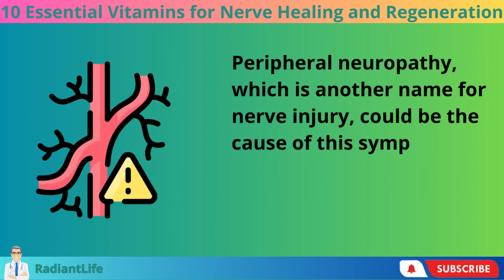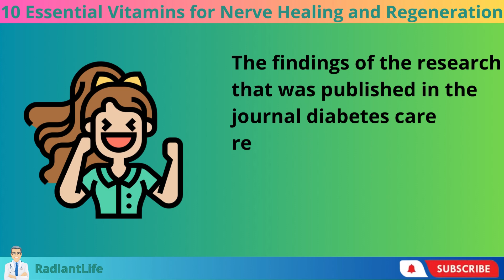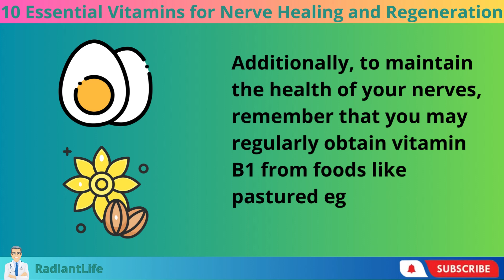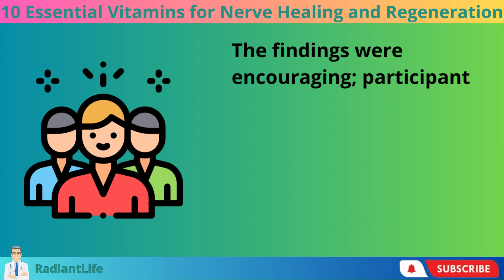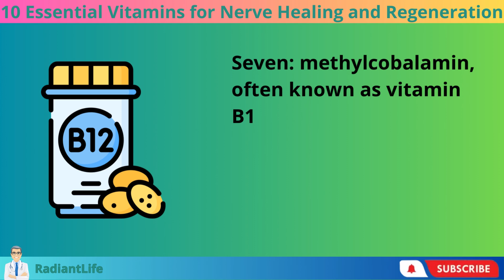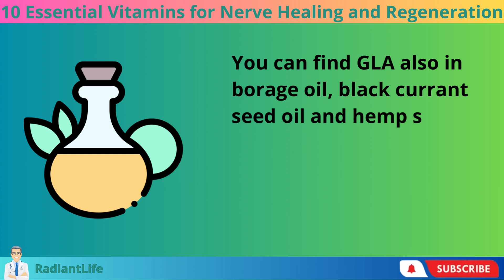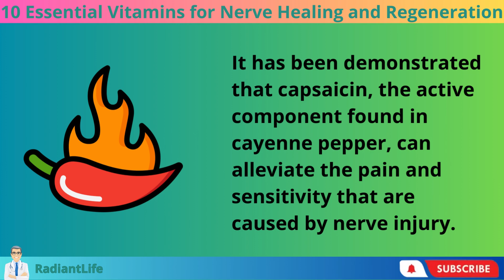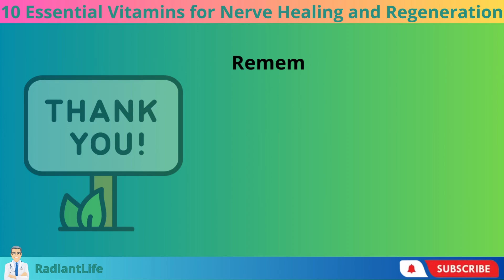10 Essential VITAMINS for NERVE HEALING and Regeneration (Neuropathy)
In the event that you have symptoms in your hands or feet that are described as burning, stabbing, tingling, shooting, or numbness, it is highly probable that you are likely suffering from a form of nerve damage known as peripheral neuropathy.
In most cases, nerve damage is brought on by high blood sugar levels, injuries, eating an excessive amount of junk foods (also known as A.G.E.s), and smoking.
The purpose of this video is to teach you about the top ten vitamins and nutrients for your nerves, which can help you repair peripheral neuropathy and reverse nerve damage in a natural way. These nutrients contribute to the enhancement of blood flow, which allows for the protection and restoration of the nervous system, which serves as the body's electrical switching station.

I will also provide you with five lifestyle strategies that you may utilize to cure and repair nerve damage. These tips include cutting out junk foods, increasing your consumption of good fats, and engaging in intermittent fasting.
Where are you all? Are you familiar with the unpleasant sensation of tingling or shooting pain that might occur in your hands or feet? Peripheral neuropathy, which is another name for nerve injury, could be the cause of this symptom. The regular flow of electrical signals throughout your body is disrupted when the nerve endings, which are very small, become destroyed. This condition is known as neuropathy. Peripheral neuropathy can be brought on by a wide variety of contributing factors, including but not limited to high blood sugar levels, excessive alcohol consumption, poor circulation, and nutritional inadequacies. On the other hand, there is some encouraging news: certain vitamins, minerals, and supplements have demonstrated potential in the recovery of nerve injury through natural means.

10 Essential Vitamins for Nerve Healing and Regeneration
Top 10 BEST VITAMINS TO REPAIR Your NERVES (Neuropathy)